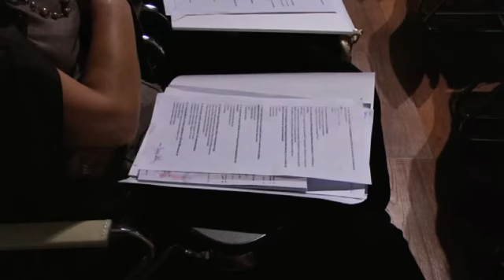Studio BEST, valutazione della sicurezza ed efficacia dei bifosfonati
Intervista al Dott. Giampiero Mazzaglia, Società Italiana di Medicina, Generale & Agenzia Regionale di Sanità della Toscana